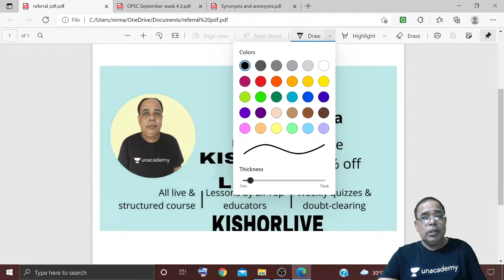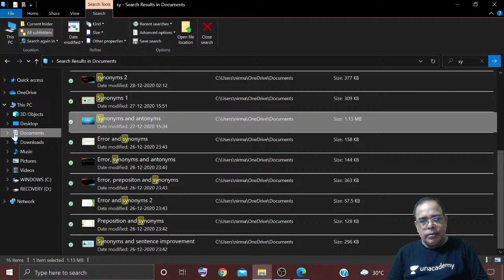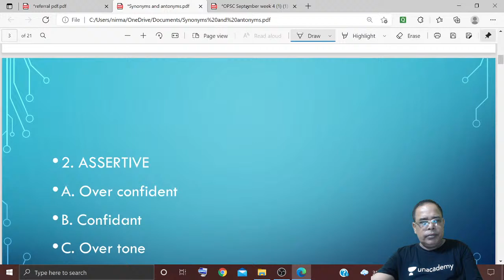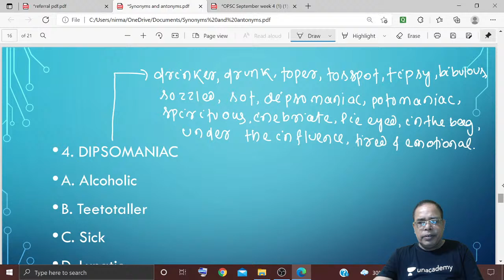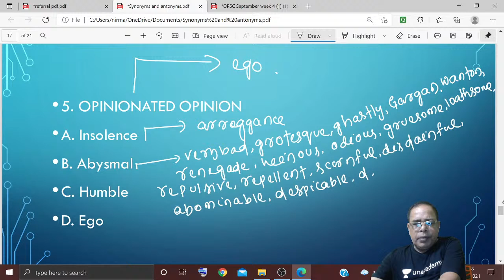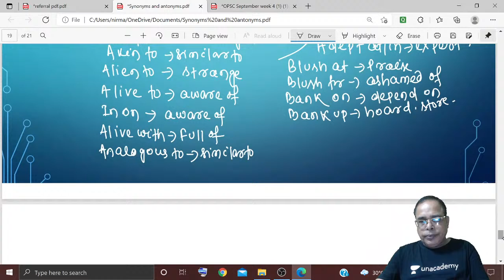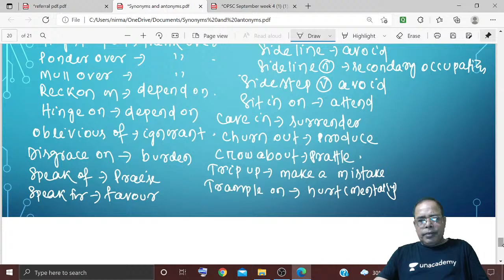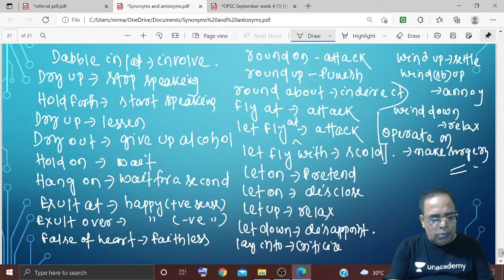Top 100 Synonyms/Antonyms | Part 5 Kishor Jogania Unacademy Live OPSC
In this session, educator Kishor Jogania will be discussing synonyms and antonyms. This class will be conducted in English and Odia and the notes will be provided in English.

You can enrol to Unacademy Subscription and get the following benefits:
1. Learn from your favourite teacher
2. Dedicated DOUBT sessions
3. One Subscription, Unlimited Access to Live Online Classes and Videos
4. Real-time interaction with best-in-class teachers
5. You can ask doubts in live online classes
6. Limited students in each Class
7. Download the videos & watch them offline

About the educator: Kishor Jogania has 20+ years of teaching experience with specialisation in English. He has been successfully teaching 1000s of students for various competitive exams.